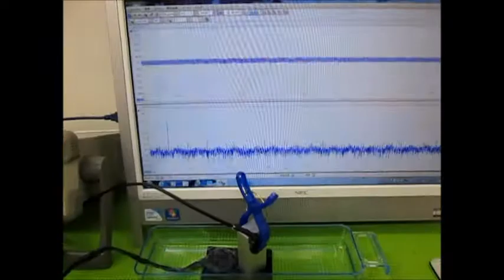音圧測定装置：超音波テスターを利用した実験動画 ultrasonic-labo